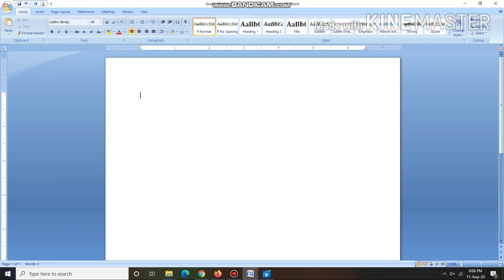Shortcut way to insert square symbol from keyboard/ how to type degree symbol with your keyboard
This video will tel you how you can insert square symbol from your computer keyboard very easily.